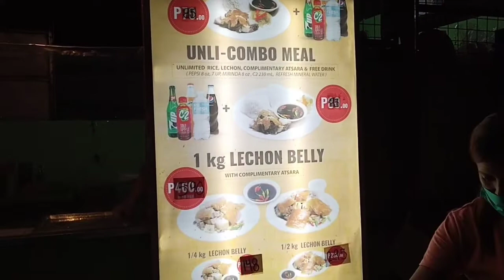DELICIOUS LECHON BELLY in the Philippines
Grabe ang sarap kaso ang bilis ko nabusog. @boytapangvlogs7148  @CongTheVlogger